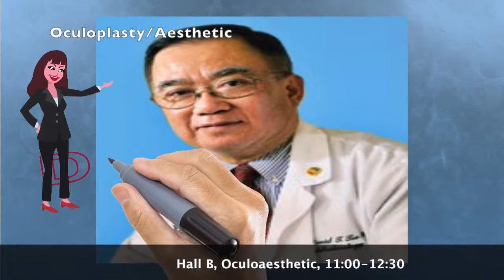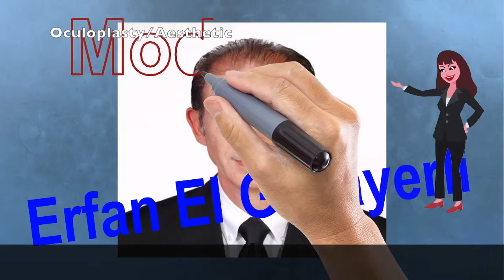2 1100 1230 aesthetic small